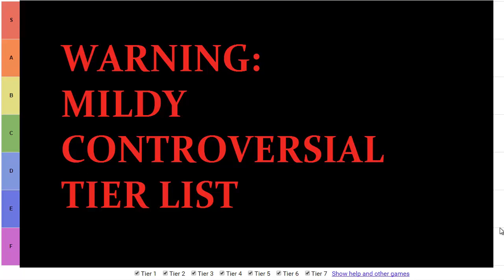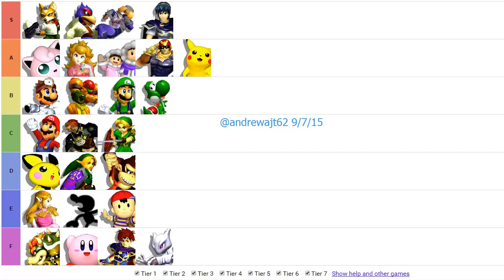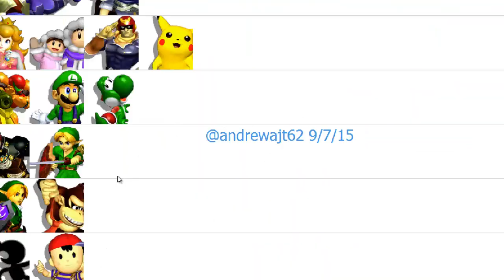Melee Tier List Part 1 - Fox (and Introduction)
This is the first part of a new video series, where I introduce my full tier list, myself, and explain why I believe Fox is the best character in Super Smash Bros Melee. I'll be continuing this with more parts of the list as time goes on, organized into a playlist.